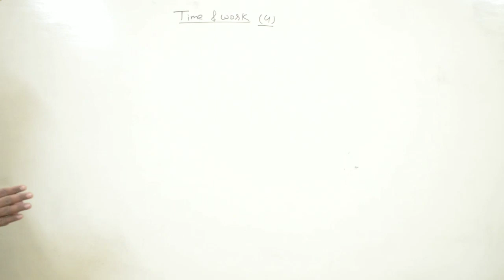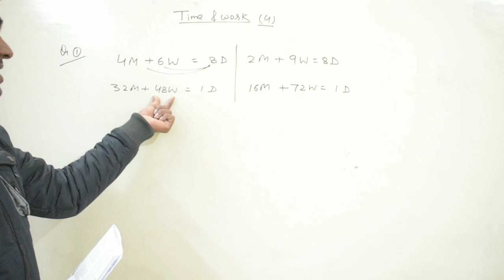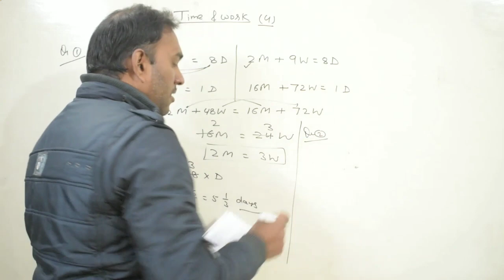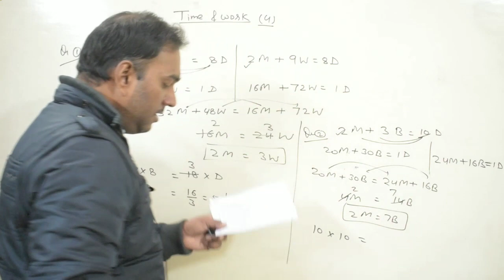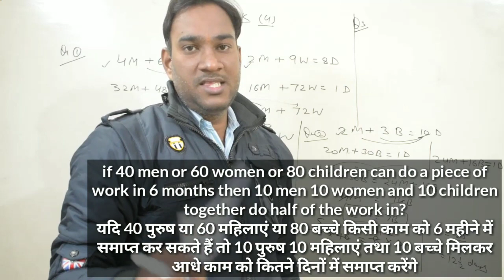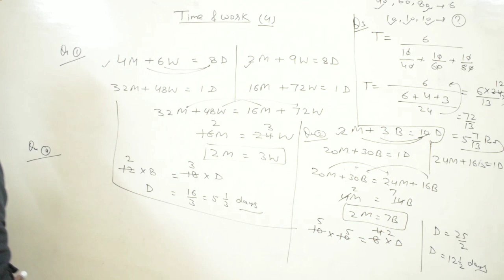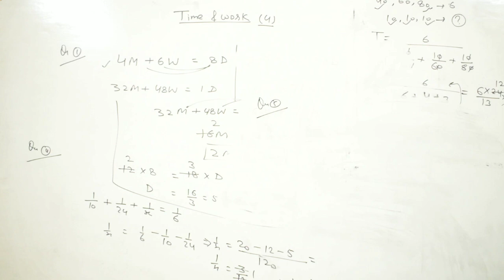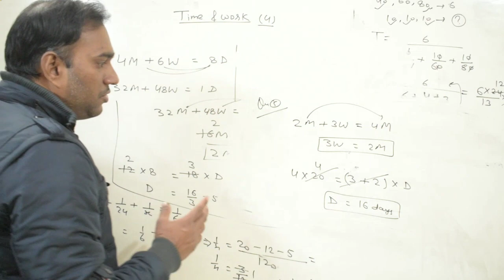Time And Work Maths Questions #4 | Short Tricks Method | ssc cgl, CHSL, Cpo, Mts, ibps po clerk, sbi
In this Video We are providing Time And Work Maths Questions #4 | Short Tricks Method | ssc cgl, CHSL, Cpo, Mts, ibps po clerk, sbi Exams.